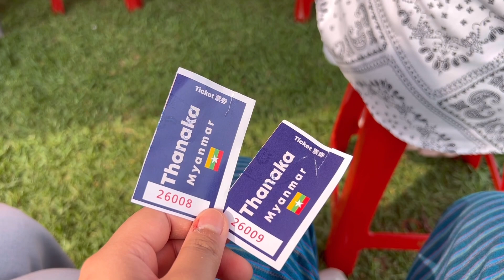X park, birthday, class, sun moon lake | Taiwan vlog | ENG/TH sub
🐬 Aquarium | X-park, Taoyuan
🌞 Sun Moon lake, Nantou🌛